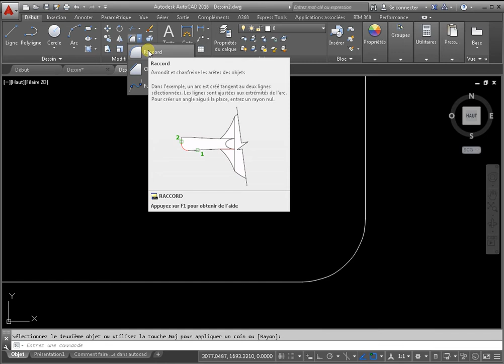Comment faire une paire en autocad